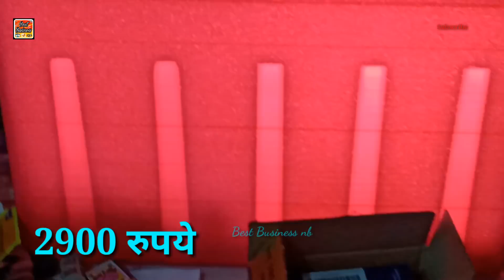18 दिन बाद इनक्यूबेटर मे क्या करे | What to do in incubator after 18 days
इस व्हिडीओ मे आप देखेगे की मुर्गी के बिना अंडोमेसे चूजे निकलने
के किये इनक्यूबेटर मे 18 दिन बाद क्या करना है क्या नही करना

W1209 & Fan Rs 699

Parts combo pack Rs 999

Mini assembly Rs 1600

Full spare part assembly Rs 2200

64 Egg 🥚incubator

128 Egg🥚incubator

200 Eggs incubator

Htc 1
Rs 355

अगर आपका कोई प्रश्न है
इसलीये इस चॅनल को subscribes करे
धन्यवाद